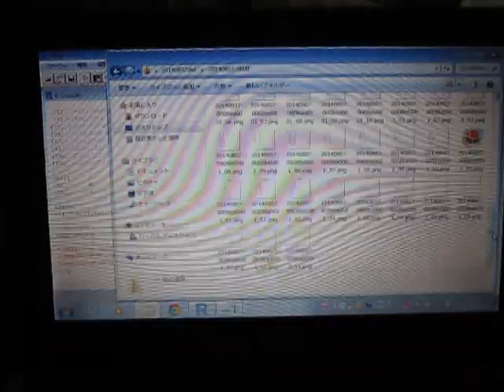超音波コンサルティング（超音波伝搬状態の測定解析） ultrasonic-labo